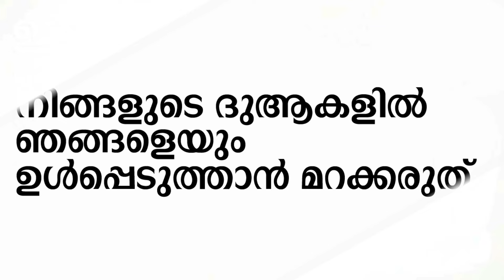കാര്യങ്ങൾ മാത്രം വഅള് പറഞ്ഞ് ഒട്ടനവധി അറിവുകൾ പറഞ്ഞ് | Mullurkara Muhammadali Saqafi